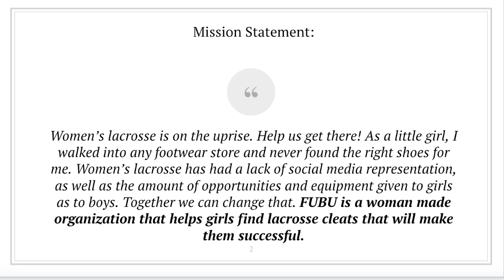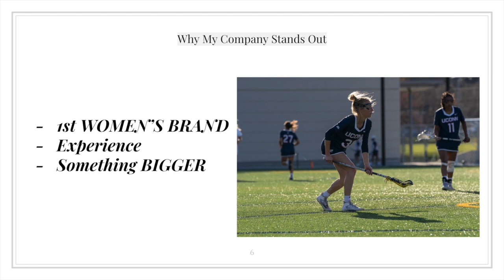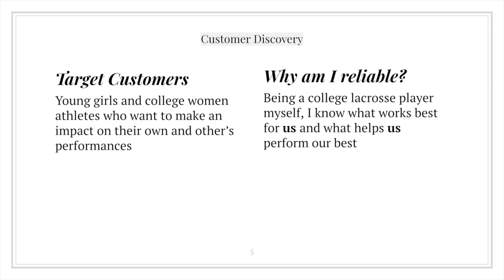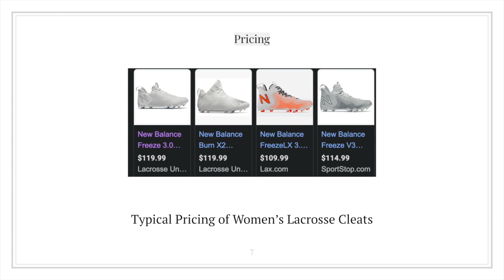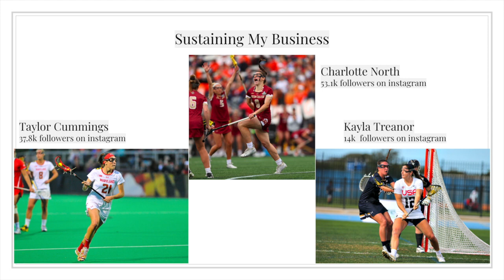Sales Pitch- F.U.B.U